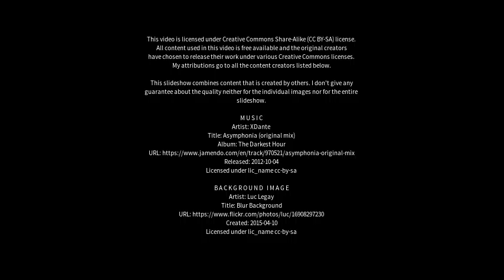Best places to visit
Best places to visit - Sardulgarh (India) Best places to visit - Slideshows from all over the world - City trips, nature pictures, etc.